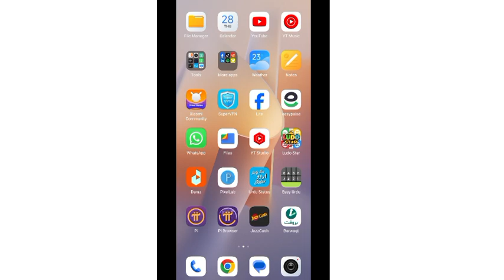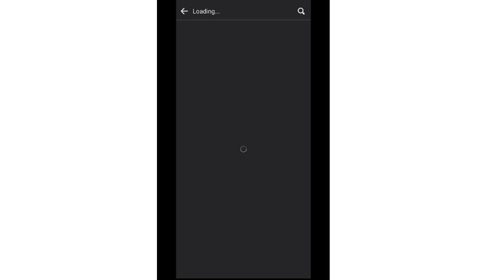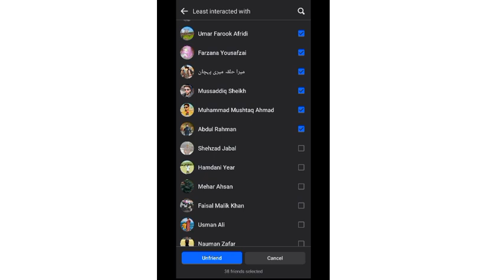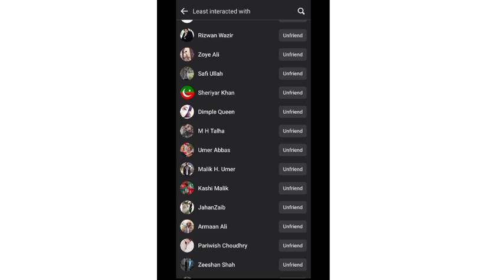unfriend All facebook friends in one click || Remove inactive facebook friends